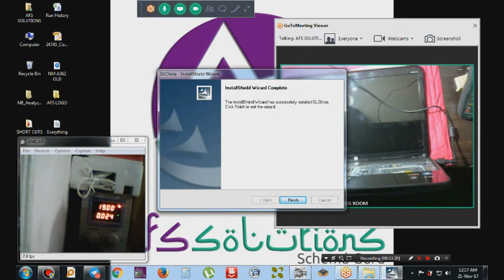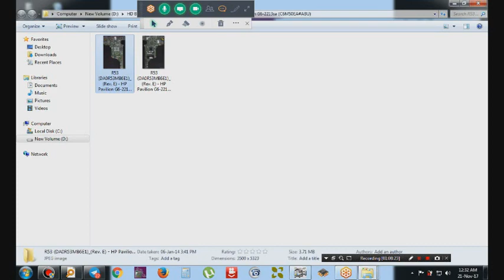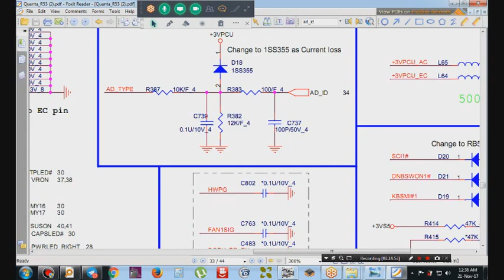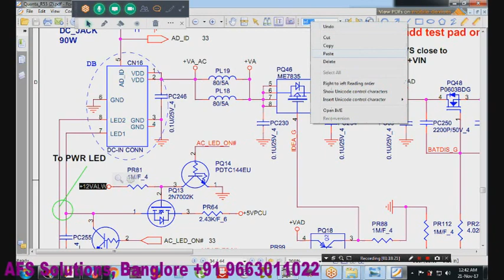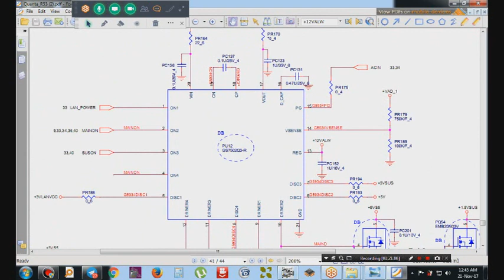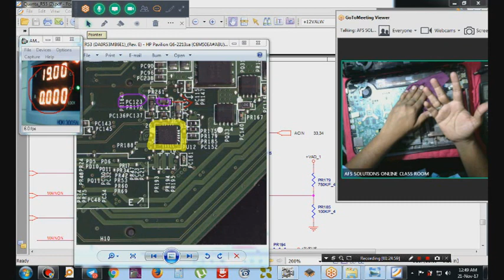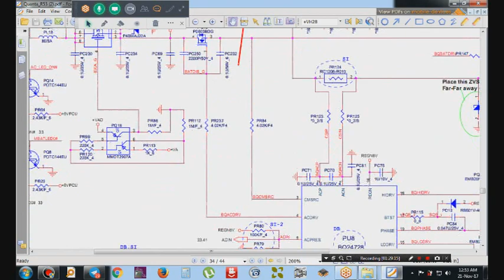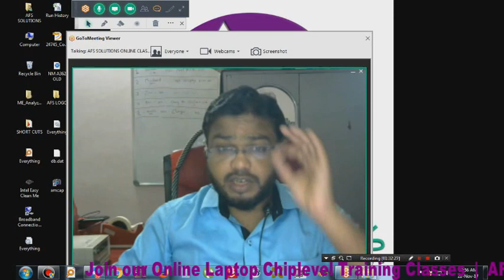Laptop Training for Beginners Lesson 1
If you are looking become a laptop chiplevel expert in repairing field, learn how to read Schematics in PACKAGE 1..
💥 Afs solutions has dropped its price to 25,000 for " 4 DVD'S" for up comming engineer
💥 For 25k you get volume 1,2,3,4
💥 AFS DVD'S are asset for Engineer even after many years, you can train your staff & family member also - who have passion in laptop repairing..
💥 Its one time investment & lifetime profit..
💥 Support will be given in group by all members,
💥 New dvd's will be launched & updated to our student..
💥 Once complete cource is done you will. Be able to diagnose any laptop by 60mts on your table...
💥 Mohammed Rafi
💥 we accept payment on phonepay, Gpay tez, mobiwik, bank A/c, dbs, sbi, Western Union, paypal also..
💥 For demo videos visit YOUTUBE channel AFS SOLUTIONS BANGALORE..
💥 for hindi First day & second day class
💥 For ENGLISH demo also available.
💥 LEARN MORE TO EARN MORE..